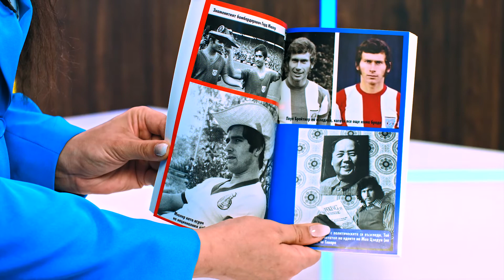Байерн Мюнхен : Гордостта на Германия - store.bg